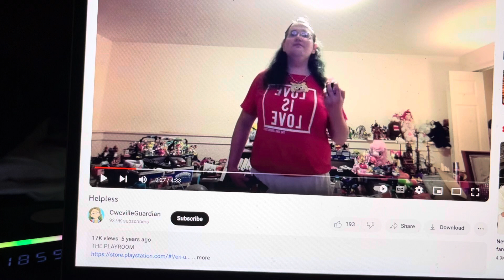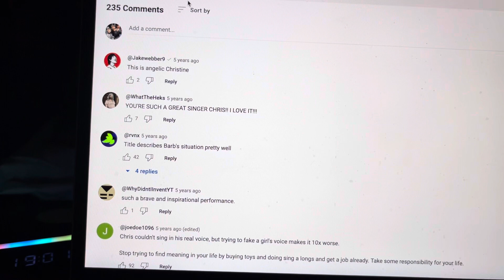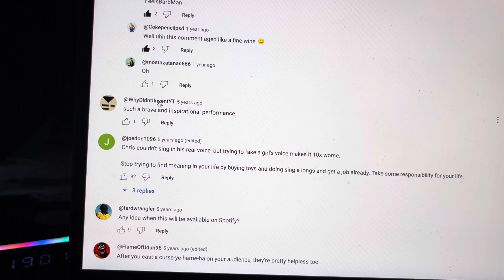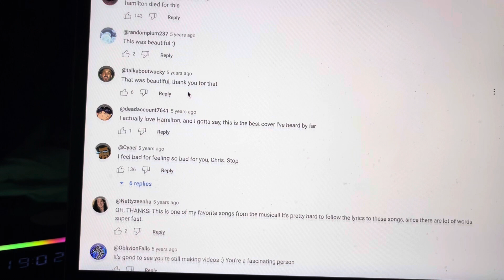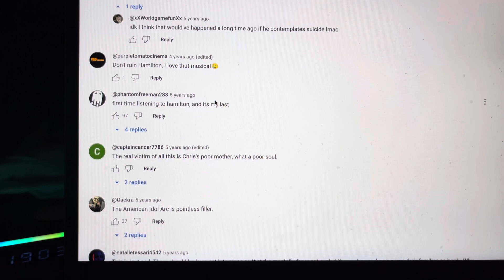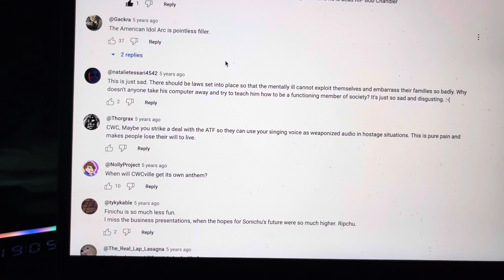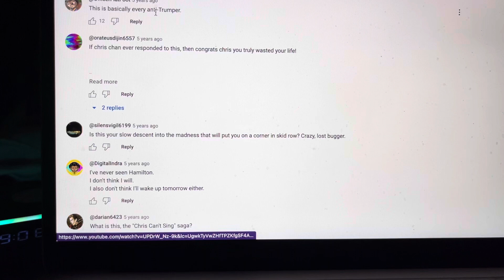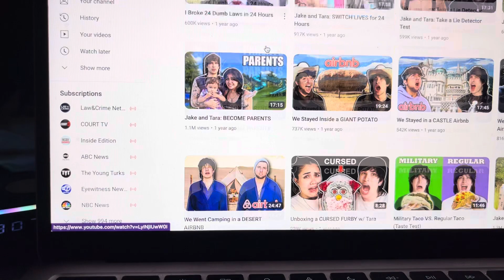S1 EP1 (Reacting to Chris The Pedophile Horrible Singing)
Learned new things in the comments about his mom and him committing crimes together!